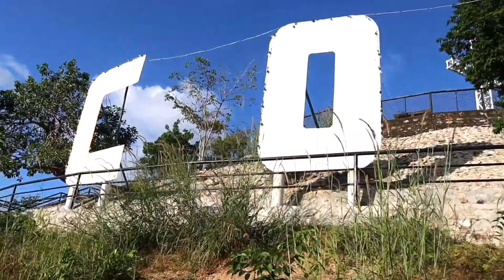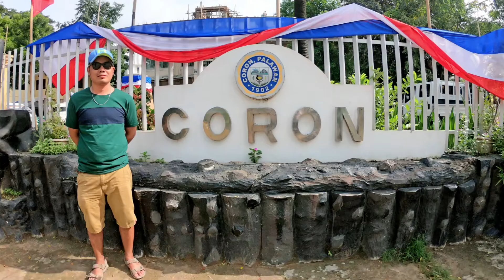CORON, PALAWAN ADVENTURE | 2018 | Jonnel Venus Albandia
Sharing our 3-day adventure in the beautiful island of Coron, Palawan! Aside from the world’s famous islands and beaches in Palawan - El Nido and Underground River in Puerto Princesa lies the tropical island in the province of Palawan, Coron!

Coron Island offers amazing rock formation, beautiful beaches, crystal-clear freshwater lakes, coral reefs, underwater skeleton shipwreck and a lot more! You can find a lot of amazing things to do in the island whether you plan to go to the town proper or walk around the island, it's very easy to get around Coron.

Itinerary Sample:

DAY 1:

Arrival / Early Hotel Check-in

9:00 AM - Island Hopping Tour A

Kayangan Lake
Siete Picados
Marine Park
Quin Lagoon
CYC Beach
Vivian Beach
Coral Garden

DAY 2:

9:00 AM - Island Hopping Tour B

Luluyuan Lake
Twin Lagoon
Atwayan Beach
Coral Garden
Skeleton Shipwreck Reef Garden
Barracuda Lake

*Coron Activities: Sight seeing, Island Hopping, Swimming, Snorkeling
- Snorkeling Gear Rental: P 150.00/day (Optional)
- Towel Rental: P 50.00 (Optional)
- 5:00 PM: Estimated Time, End of Tour

DAY 3:

CITY TOUR

Hike up at Mt. Tapyas (721 steps climb to reach the top)
Visit St. Agustin Church
Photo Op at Coron Municipal Hall
Chillin' at Lualhati Park
Shopping at Pasalubong Center